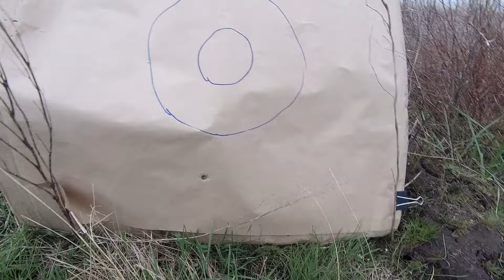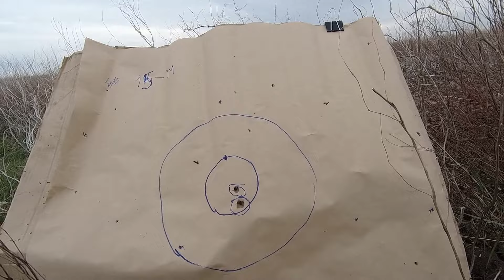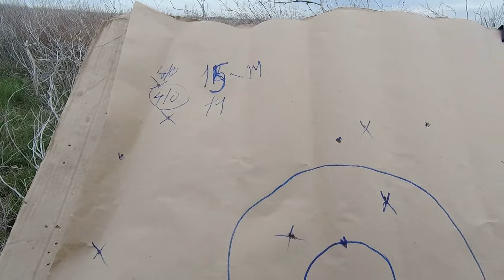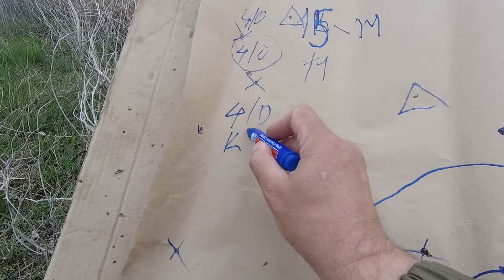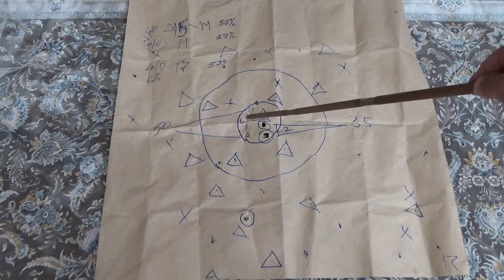Пулей Люман с ТОЗ 34 - 28 как с НАРЕЗНОГО) Отстрел пулевых и дробовых 4/0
Очередной отстрел пули люман и патронов снаряженных дробью 4/0.
В шапке профиля можете перейти по ссылкам в мои группы и страницы в ОК, VK, Instagram .